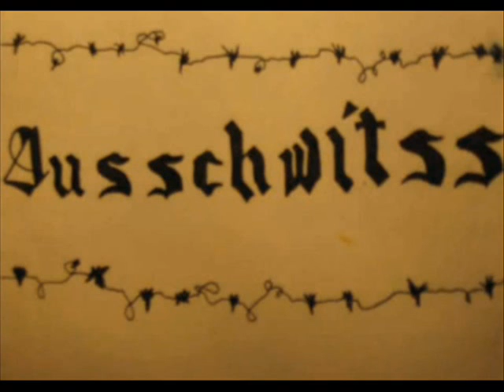Ausschwitss - Dead Lips